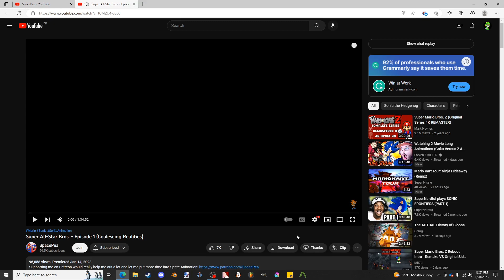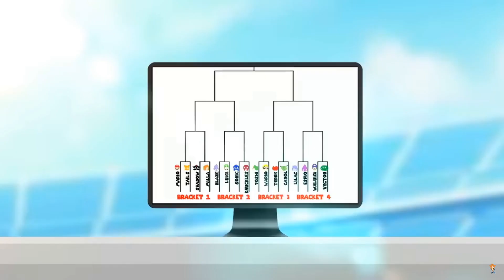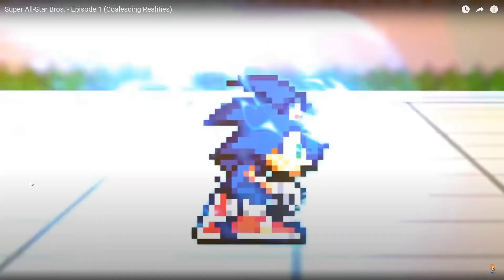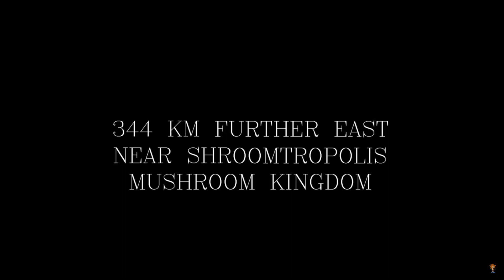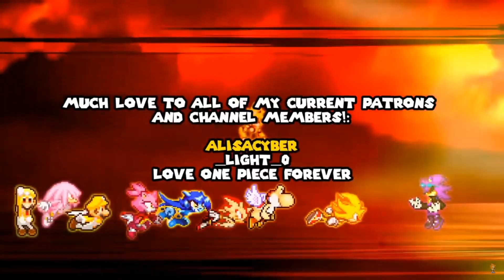Hype Overload! Super All Star Bros Ep 1 Reaction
I'm a pretty big fan of sprite fights and SpacePea makes some of the coolests sprite battles I've seen. The first episode of his series, Super All Star Bros, has finally released. All I know is that I'm gonna freak out in hype.

SpacePea's channel:@SpacePea